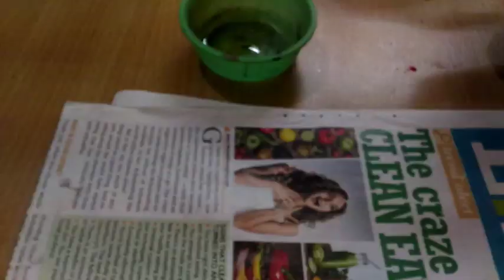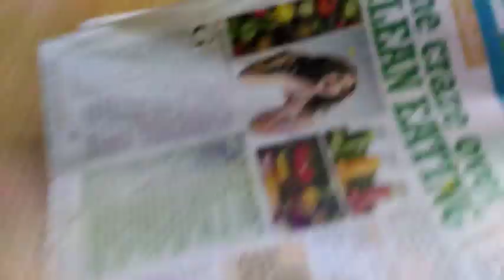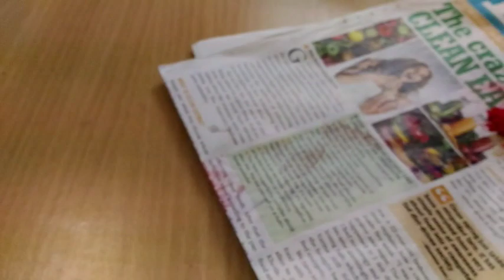Water candle make at home | DIY | Diwali Decoration | 2020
How to make Candle with disposable glass
diwali decoration ideas
decoration
craft gallery
water candle making at home
diwali decoration
water candle
decoration ideas
akash kandil making at home
diya decoration
candle making
candle
navratri decoration
lakshmi decoration
birthday decoration ideas at home
lamp making at home
diwali craft
akash kandil
laxmi decoration at home
puja decoration ideas at home
dekoresan
diya decoration at home
candle decoration ideas
candle light
candles
diwali diya decoration ideas
pooja decoration ideas at home
candle craft
candle decoration
diwali decoration ideas paper craft
pot painting
candle making at home for beginners
diya stand
water diya
diwali home decoration
glass decoration ideas
deepavali decoration
how to make candle
लक्ष्मी डेकोरेशन
floating candles
home decoration
homemade candle
how to make water candles at home easy
lamp decorating ideas
puja decoration
diwali craft ideas
festival decoration ideas at home
Water Candle | Diwali Decoration | Floating Candles | DIY Water candle | Water Candle making at home
DIY Water Candles 🕯️🕯️Easy DIY Water Candles [Life Hacks]
Water Candles | Diwali Decoration ldeas | Floating Candles | DIY Home Decor for Diwali | DIY Candles
Beautiful water candle | सुंदर पानी की मोमबत्ती |
Amazing Candle Tricks || Science Experiment with Candle and Eno
Diwali Special Rangoli Designs/Easy Rangoli/Simple Rangoli Designs/Satisfying/Relaxing Rangoli Video
Water Candles | DIY Home Decoration Ideas | Floating Candles| DIY Easy Home Decor |
Diwali Special | पाण्यावरचे अप्रतिम दिवे |
Easy Candle light decoration idea at home🕯
DIY Water candles | NO WAX Candles | PAANI se banaye candle😲 | Diwali special | Home made Calndle
DIY Water candles | Making candles with WATER!?
ఈ దీపావళికి మీఇంట్లో ఇలా Water Candlesతో Decorate చేయండి ఇల్లంతా సువాసనతో నిండిపోతుంది/Water Candles
DIY Rangoli Making Tools At Home|diwali rangoli tricks,hacks| dasara rangoli,navratri rangoli
WATER CANDLES | NO WAX CANDLES | DIY water candles|diwali decor
चुटकी में बनाए तेल पे तैरते दीए | DIY Floating Diya | Water Candle at Home | DIY Floating Candles |
ನೀರಿನ ದೀಪ ಹಚ್ಚಿ ಈ ದೀಪಾವಳಿ ಹಬ್ಬಕ್ಕೆ|Water Candles|Floating Candles|Home made water candles in kannada
Water candle/ water diyas for home decoration/easy candle making for Diwali decoration...
5 Handmade Diwali Decoration Ideas / Diwali Decoration Ideas at Home / diwali decoration items 2020
Diy | Diwali decoration ideas in telugu | Diwali flower decoration | దీపావళి అలంకరణ ఎలా వుంది?
This Diwali - Florid Your Home/30 Celebration DIY Ideas/Decor Your Home with Hetal's Art || Part- 2
Beautiful Water Candle - Diwali Decoration Ideas - Water Candles - Diy Home Decor For Diwali
Easy And Latest Rangoli
How to make
ekam candles
light a candle prayer
hand poured candles
vybar
soy wax near me
doft candles
neroli candle
candle company
floor candle holders
popular candles
scented candles on sale
bath and body works christmas scents
glass hurricane candle holder
healing candles
candle factory near me
3 wick candle holder
candle containers wholesale
hurricane candle holders
sparkling candles
easter candle
wooden candle stand
wax melts
soy based candles
incense candles
hanging tea light holders
votive holder
big candle holders
mosquito repellent candle
flower candle
candle shop near me
candle holders
candles near me
electric wax melt
lantern candle holder
floor candle stands
prayer candles
wholesale candle supplies
ritual candles
silver candle holders
scented candles near me
best bath and body works candles
bath and body works scented candles
tall candle holders
candle wax price
bath and body works 3 wick candle
wooden candle holders
natural candles
unique candle jars wholesale
personalized candles
bath and body works candle sale
bath and body works mahogany teakwood
scented soy candles
pillar candle holders
vegetable wax
luxury scented candles
bath and body candles
bath and body works candles
home fragrance
bath and body works candle holder
bath & body works candles
wholesale candles
candle manufacturers
tall floor candle holders
brass candle holders
black candle jars
ceramic candle jars
candle stand online
candlesticks
candle business
empty candle jars wholesale
scented candles online
table candles
candle and diffuser set
best candles
glass candle holders
homemade candles
battery tea light candles
body candle
buy candles online
hurricane candle
candle price
vegan candles
candle smells
glass candle jars
frosted candle jars
rose petals and candles
best smelling candles
wooden wick
bath and body works candle day
best scented candles
best scented candles in the world
candle supplies near me
home scents
candles on sale
candles online
custom candles
home candles
candle delivery
oud candle
coconut wax